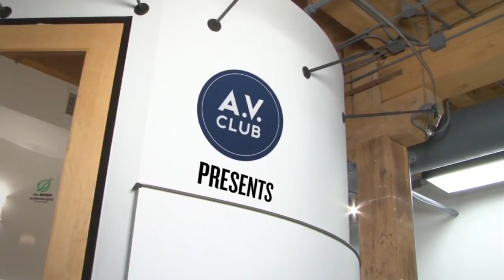Hospitality — Rikki Don't Lose That Number (Steely Dan cover)